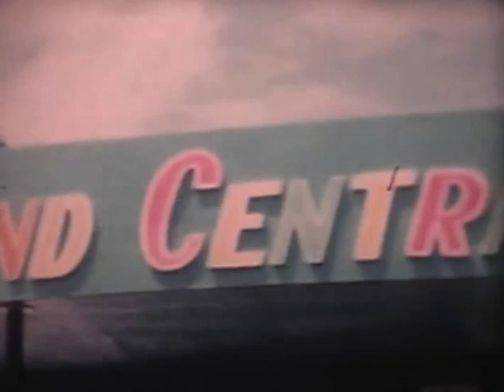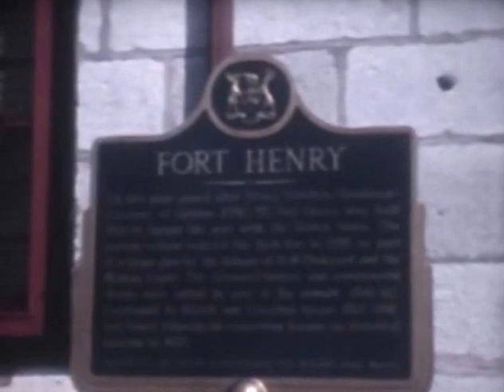Home movie 1